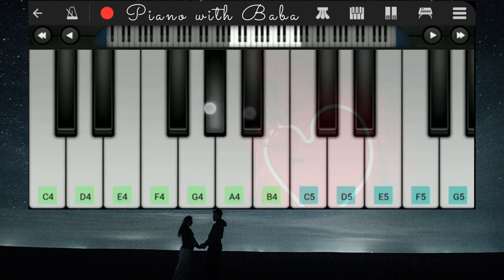Main Jis Din Bhula Du Piano Tutorial Ft. Jubin Nautiyal Tulsi Kumar - Learn to Play Piano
Main Jis Din Bhula Du Piano Tutorial - Jubin Nautiyal Tulsi Kumar - Learn to Play Piano - Piano Song
Song Details: (Album)
Song: Main Jis Din Bhulaa Du (2021)
Feat. Jubin Nautiyal And Tulsi Kumar
Music (Recreated): Rochak Kohli
Lyrics (Recreated): Manoj Muntashir
Programmed, Mix, And Mastered By: Aditya Dev

Original Credits:
Movie: Khushboo (1979)
Actor: Mithoon
Singer: Mehdi Hasan & Mehnaz
Lyrics: Masroor Anwar
Compose: M Ashraf

mai jis din bhula du tera pyar dil se
mai jis din bhula du tera pyar dil se jubin new song
mai jis din bhula du tera pyar dil se jubin in mobile piano
mai jis din bhula du tera pyar dil se jubin new song status
mai jis din bhula du tera pyar dil se jubin new song lyrics
mai jis din bhula du tera pyar dil se jubin new song ringtone
mai jis din bhula du tera pyar dil se jubin new song dj
mai jis din bhula du tera pyar dil se jubin new song status female
mai jis din bhula du tera pyar dil se jubin new song female version
mai jis din bhula du tera pyar dil se jubin new song karaoke
main jis din bhula du tera pyar dil se song
main jis din bhula du tera pyar dil se status
mai jis din bhula du tera pyar dil se jubin old song
mai jis din bhula du tera pyar dil se jubin new song status female version
mai jis din bhula du tera pyar dil se jubin new song audio
me jis din bhula du
me jis din bhula doon tera pyar dil se full song hd
me jis din bhula doon tera pyar dil se whatsapp status
me jis din bhula doon jubin nautiyal
me jis din bhula doon tera pyar dil se full song hd status
me jis din bhula du tera pyar dil se status
me jis din bhula doon tera pyar dil se full song hd ringtone
me jis din bhula doon tera pyar dil se status
me jis din bhula doon tera pyar dil se full song hd lyrics
me jis din bhula doon tera pyar dil se full song hd dj
me jis din bhula du ringtone
me jis khatir ja raha hu
me jis din bhula edu teria pyar dil se
me jis ke haathon mein rakhta hoon
piano tutorial
piano tutorial easy slow beginner
piano tutorial classical
piano tutorial easy slow beginner one hand
piano tutorial song
piano tutorial my heart will go on
romantic sad song
romantic song
romantic song jubin nautiyal
romantic song mashup 2021
romance
romantic status
romantic song status
romantic
romantic movie
romantic kiss lip to lip status
jubin nautiyal
mobile piano song
mobile piano shorts
mobile piano
mobile piano tutorial hindi songs
mobile piano kaise sikhe
mobile piano tutorial malayalam
Piano with Baba

Lyrics:
Dil Ne Mere Tere Dil Se Kaha
Ishq Toh Hai Wahi Jo Hai Be-Intehaan
Tune Kabhi Jaana Hi Nahi
Main Humesha Se Tera Tera Hi Raha

Ke Jabtak Jiyun Main Jiyun Sath Tere
Phir Chand Ban Jaaun Teri Gali Ka

Main Jis Din Bhula Du Tera Pyar Dil Se
Woh Din Aakhri Ho Meri Zindagi Ka

Na Thehrega Koyi Aankhon Mein Meri
Ho Na Sakunga Main Aur Kisi Ka

Main Woh Khwaab Hu Jo Kisi Ne Na Dekha
Woh Kissa Hu Main Jo Bin Tere Tha Aadha

Haan Main Woh Khwab Hu Jo Kisi Ne Na Dekha
Koyi Cheez Jachti Nahi Hai Kasam Se
Mere Haath Mein Tere Hathon Se Zyaada

Mere Raat Din Bhi Likhe Naam Tere
Zara Haal Dekho Deewangi Ka

Main Jis Din Bhulaa Du Tera Pyar Dil Se

Haan Mila Toh Mujhe Tu Magar Der Se Kyun
Hamesha Mujhe Yeh Shikayat Rahegi
Lagale Gale Se Mujhe Bin Bataye
Umar Bhar Tujhe Yeh Ijazat Rahegi

Mujhe Ab Koyi Gham Rula Na Sakega
Ke Tu Hai Bahana Meri Hansi Ka

Keep Supporting me Guys!